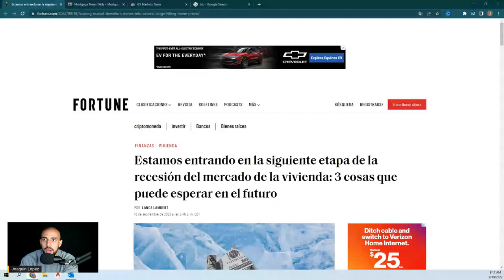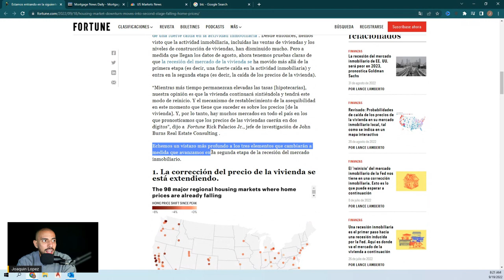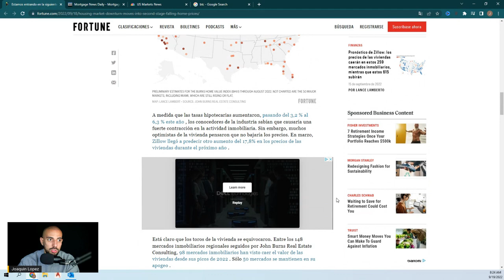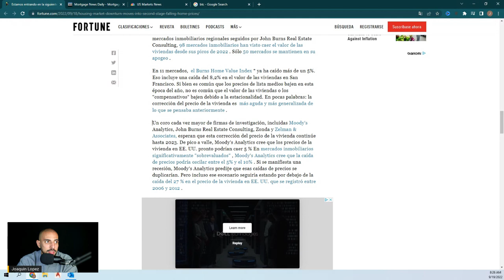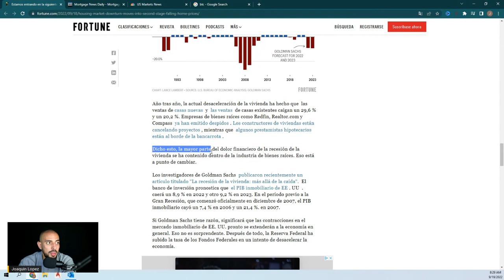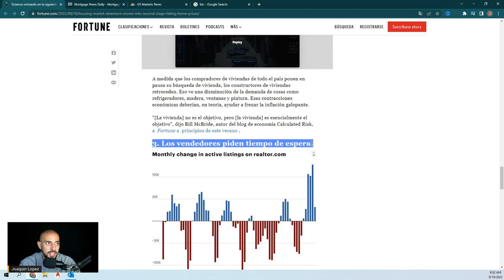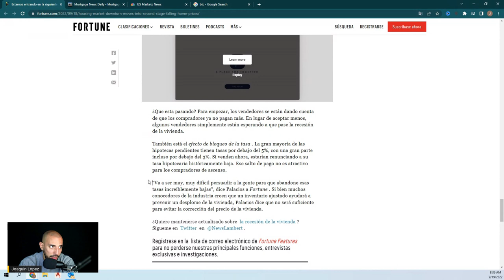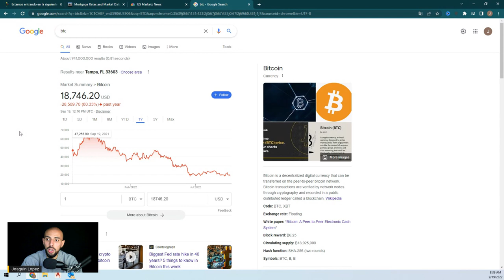RECESION INMOBILIARIA ENTRA EN NUEVA ETAPA: TENDENCIAS FUTURAS DE CRISIS: CAIDA DE PRECIOS DE CASAS.